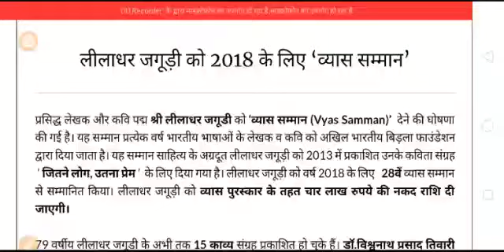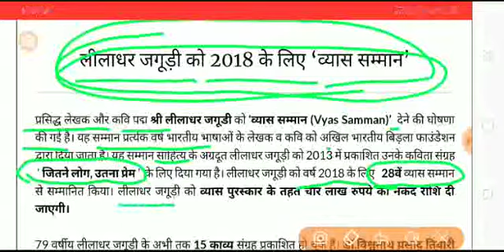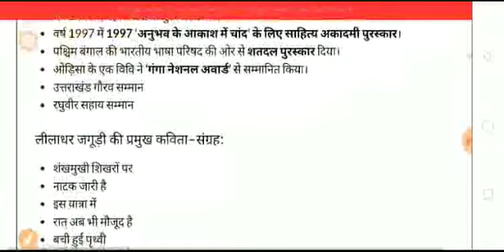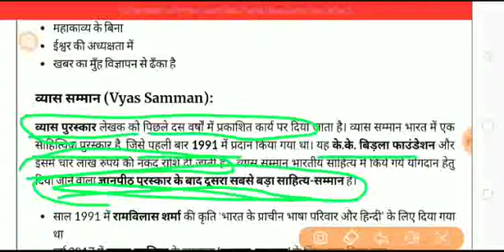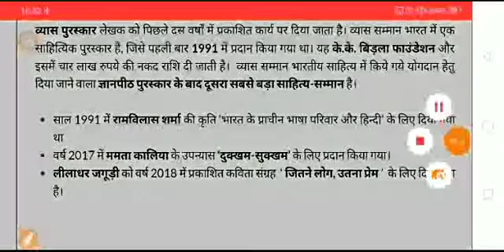Vyas samman 2018//liladhar jagudi //RPSC first grade